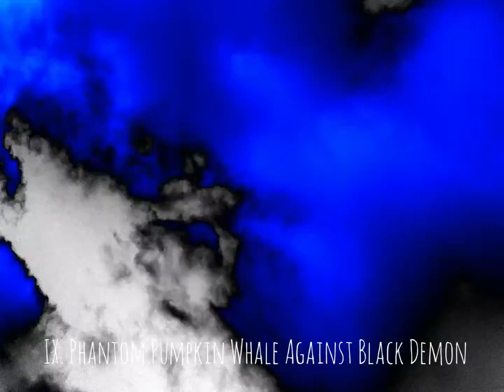IX. Phantom Pumpkin Whale Against Black Demon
Vibrant Oddities/ Salamander Fingers/ Distant From Society